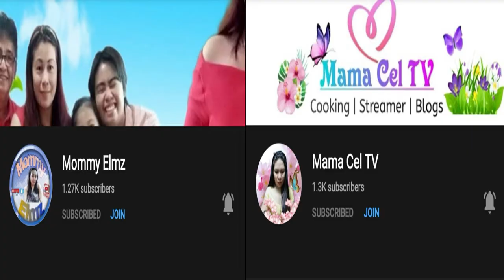Gawin Nating MASARAP ang PUSIT mo!! | Ginataang PUSIT / CUTTLE FISH | BOW-LEGGED UNSEENZONE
Please Do Connect to Our AMAZING Members

Thanks to:
Salamat - GTAP MNL | (Prod.by Ahnboi)
I just made this for entertainment